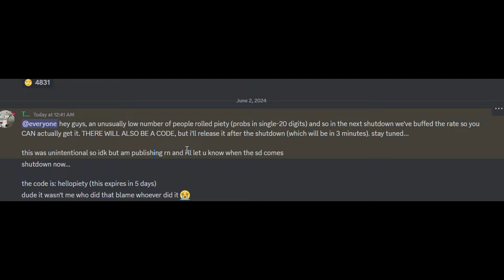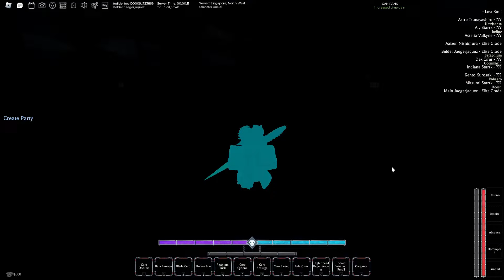Type Soul *NEW* Mythical Piety Chance Buff Update Get This Now Fast! (BIG CODE)